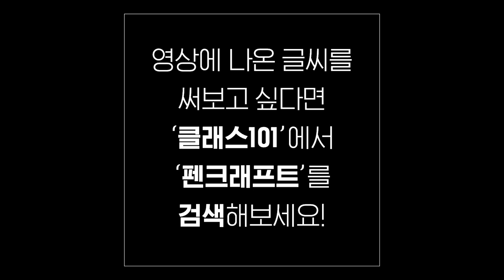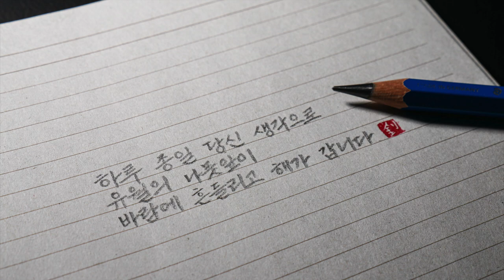당신 생각에 하루가 갑니다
연필 : 스테들러 마스 루모그래프 점보 8B
노트 : 아이비스 만화지 노트
글씨 : 펜크체

Korean handwriting

감사합니다.

덕분입니다.